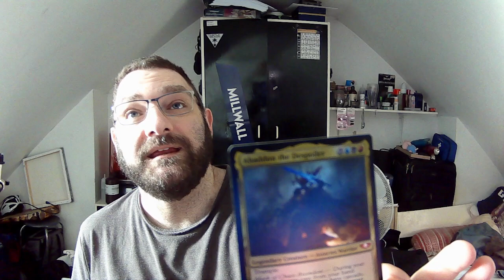coffee time with cobra UPDATES!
Links

Now Bit Coin ! : 36UmBjgUHQ9e3KNZKyzaprUyT3BeCHotsB

Links